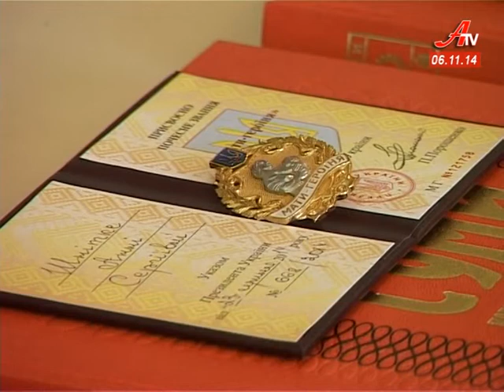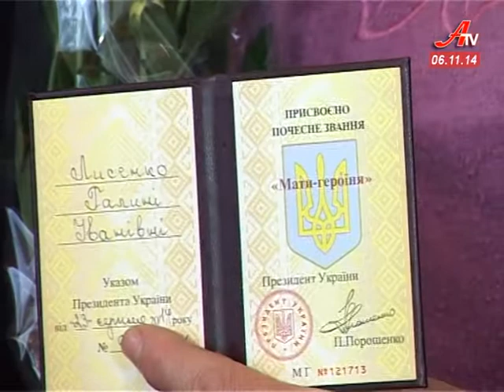Ті, що дарують життя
Вісім багатодітних сумчанок, які народили та виховали більше 5-х дітей, отримали звання «Мати-героїня». Вручення нагрудних знаків та посвідчень відбулося у мерії.